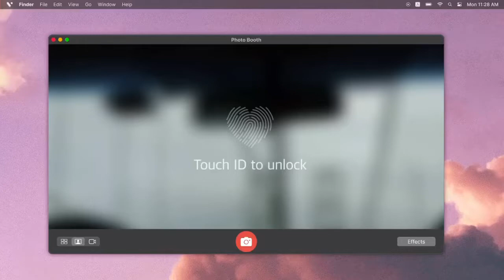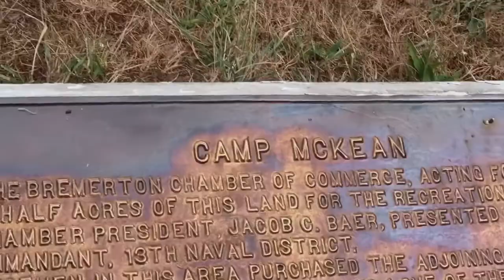BREMERTON WASHINGTON! Day In the Life in Bremerton, WA at CAMP MCKEAN KITSAP LAKE!! BREMERTON, WA!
BREMERTON WASHINGTON! DAY IN THE LIFE IN BREMERTON, WA! CAMP MCKEAN KITSAP LAKE!!
BREMERTON, WA.

Here is  a small vlog in Bremerton Washington at Camp Mckean Kitsap Lake!!